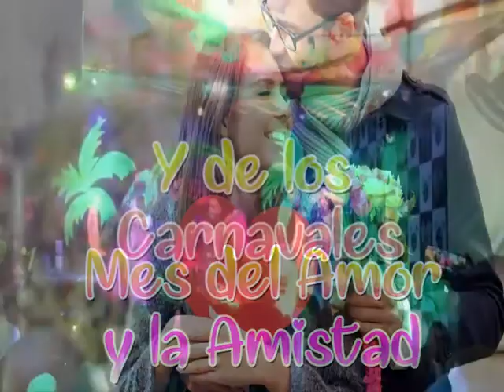Tony, Tony, Tony, Tony Rosado y su Internacional Pacífico!! A pedido de las distinguidas damas